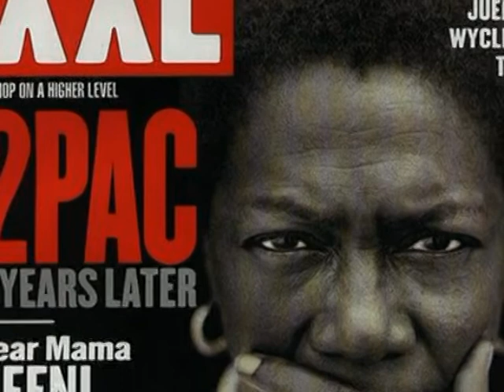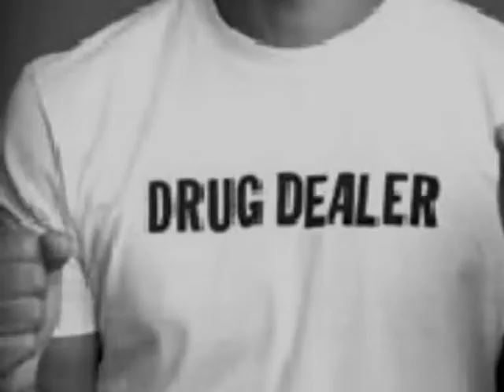Young CRhyme feat. Lino Cordova and Chilla Pertilla - MORENO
The most anticipated Song this year !! Young CRhyme, Lino Cordova and Chilla Pertilla bringing HipHop to another level of thinking !!! This song is available on WORLDWIDE FAMILIA part 1.